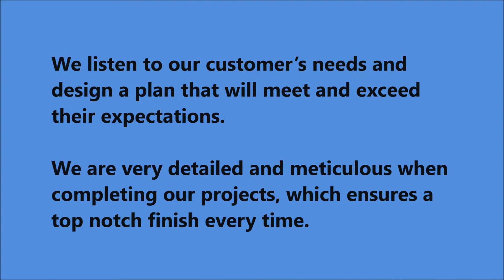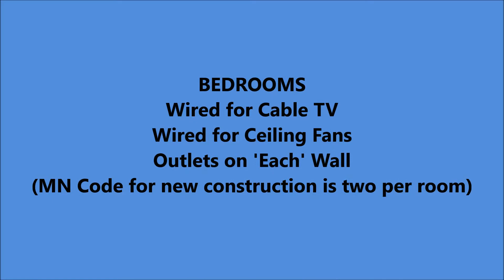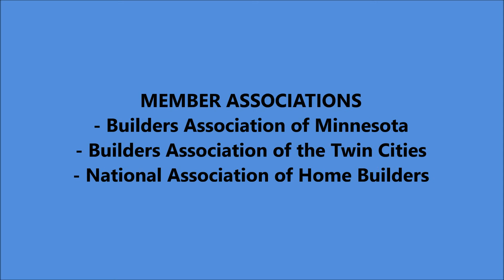Elevate Builders / Savannah Plan / Unique Split Level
Beautiful Split Level, Presented by Elevate Builders, a Custom Home Builder, Licensed in Minnesota and Wisconsin.